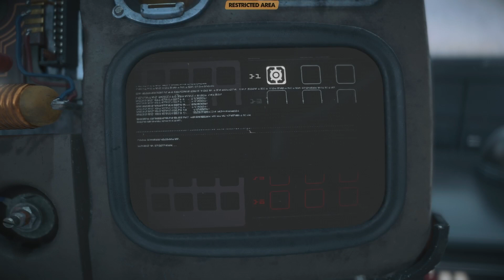Star Wars Outlaws | Gameplay Playthrough Walkthrough | Part 10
Star Wars: Outlaws - Full Playthrough | Epic Journey Through the Galaxy

Join me on an epic adventure across the Star Wars universe in Star Wars: Outlaws! This full playthrough covers every mission, battle, and cinematic moment as I dive deep into the underworld of the galaxy, navigating through high-stakes heists, intense space battles, and dangerous criminal syndicates. Will I rise as a feared outlaw or fall to the galactic forces? Watch and find out!